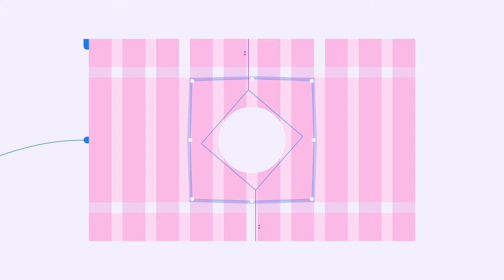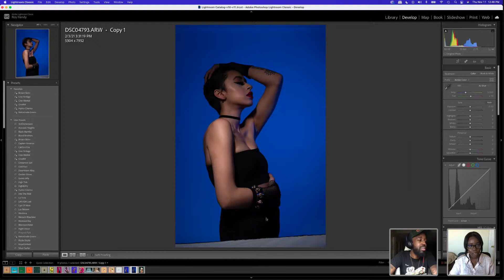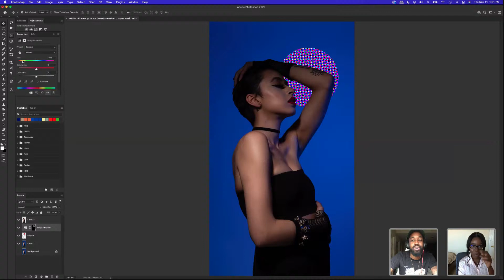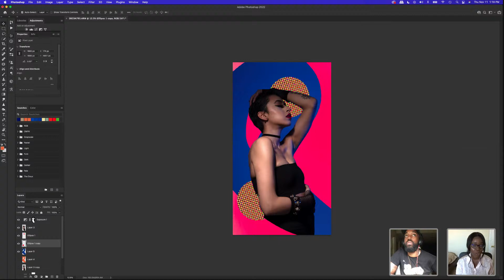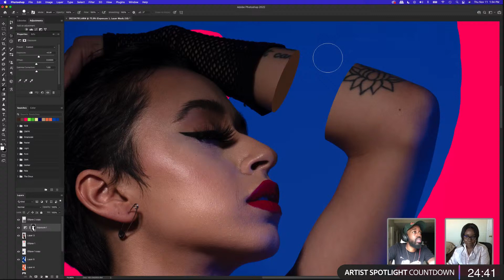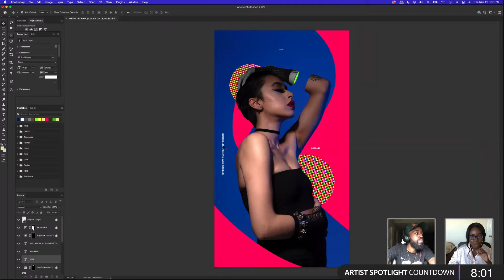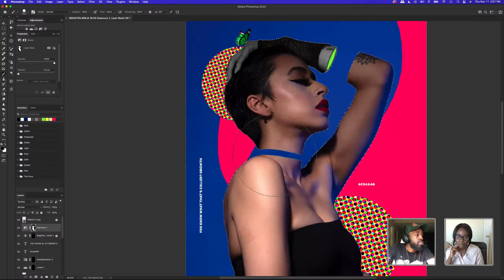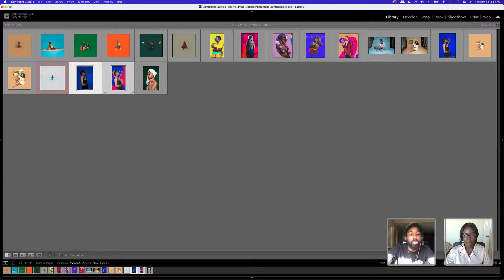Creating Unique Composites with Old Orleans - 2 of 2 | Adobe Creative Cloud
Join photographer and designer Roy Handy on Adobe Live as he creates two unique composites in Photoshop and Lightroom Classic. In part 1 watch and learn as he designs a new minimalistic composite to add to his small spaces series. Stick around for part 2 as he creates a more complex, abstract composite where he’ll incorporate your real-time feedback into his design!

Guest Roy Handy is a photographer, designer, and owner of Old Orleans based in Atlanta, GA

Host Idara Ekpoh is a Nigerian-American photographer, creative director, and educator based in Arizona

Chapters
00:00 Start
2:48 Intro to Roy’s Work
11:06 Intro to Today’s Project
17:23 Explaining Plan of Action for Editing
18:08 Roy’s Camera Specs
21:50 Creating a Selection Mask
29:22 Adding Halftone Textures
45:00 Roy’s Wacom Tablet
47:10 Editing with Hue / Saturation
56:30 Creating a Cut Section in the Image
1:13:12 Adding Text to the Composite
1:22:40 Discussing Self Portraiture
 1:29:05 Changing the Choker Necklace Color
1:31:13 Ryan Stokes Artist Spotlight
1:39:00 Editing a Cut Section More
1:51:27 Adding Finishing Touches to the Edit
1:52:56 Recap of Streams